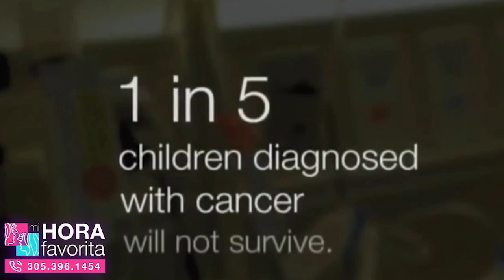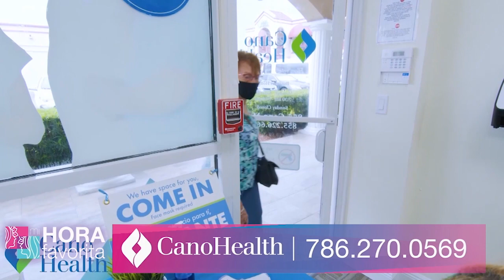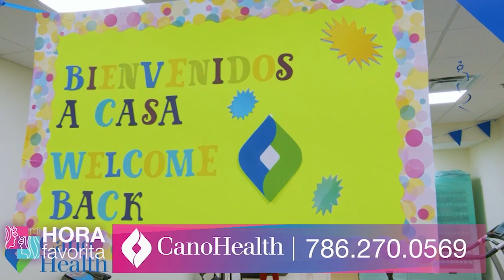Mi Hora Favorita, con Yossie Galindo - 9 de Febrero 2022 - CONTE AGUERO